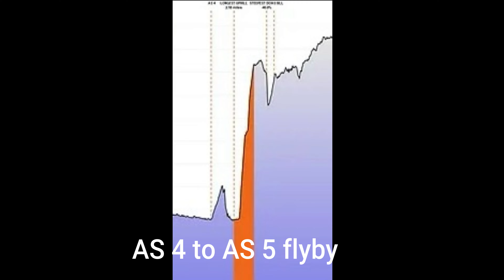Ironstone 100k AS4 - 5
Ironstone flyby from Aid stations 4 - 5